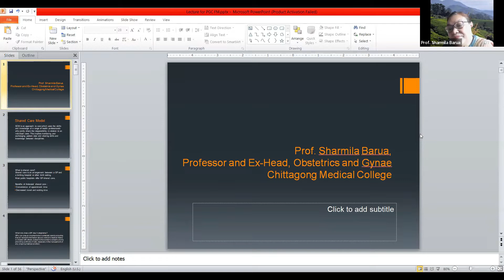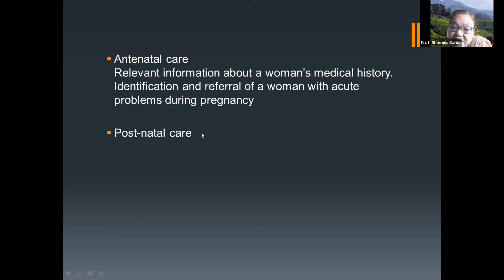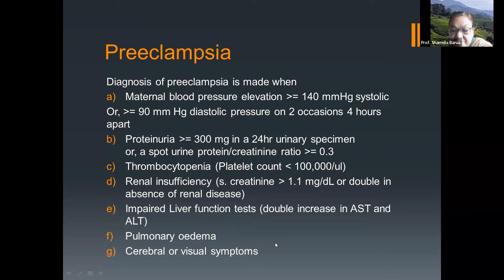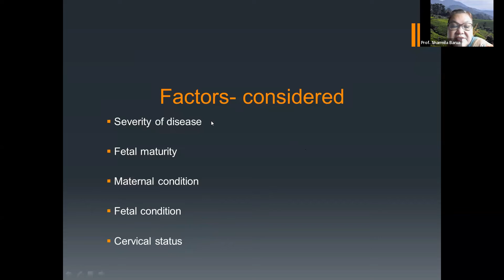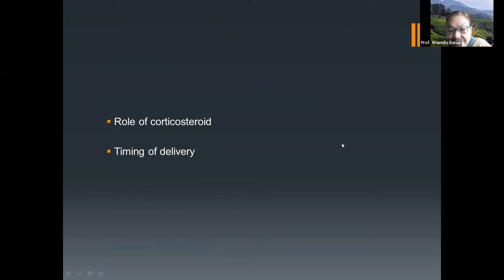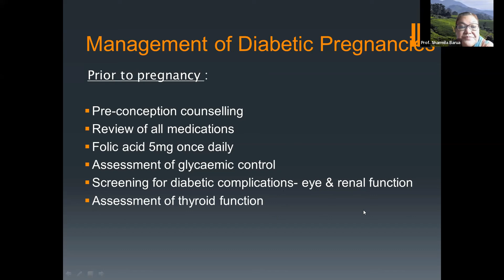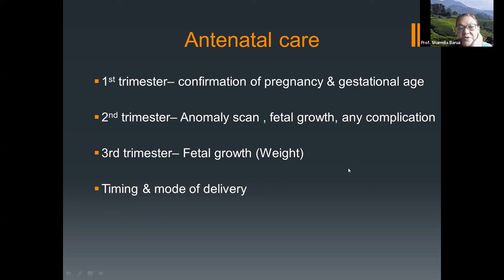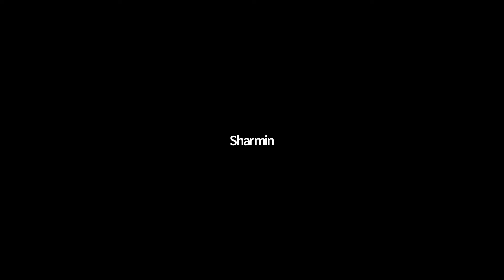Common Medical Conditions Affecting Pregnancy: HT, DM etc. || PGCFM || Module-3 || Class-8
Class Topic: Common Medical Conditions Affecting Pregnancy:  HT, DM etc.
Faculty: Prof. Sharmila Barua
Class Date: 20th May 2022 (Friday)
Class Time: 11:00 AM to 12:30 PM